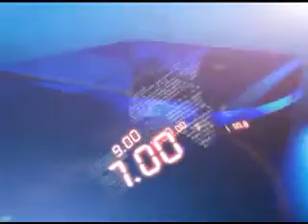20TH SEP 11AM MANI NEWS